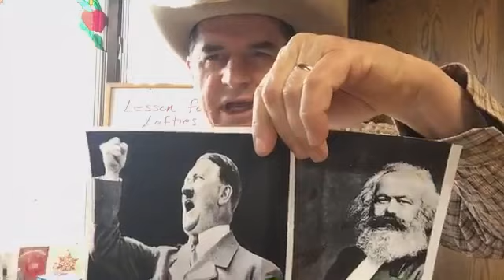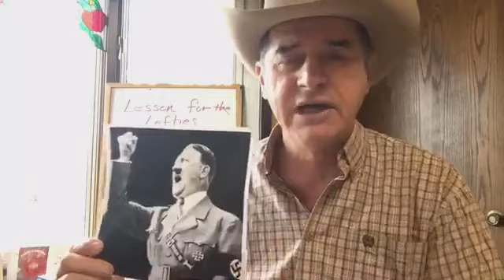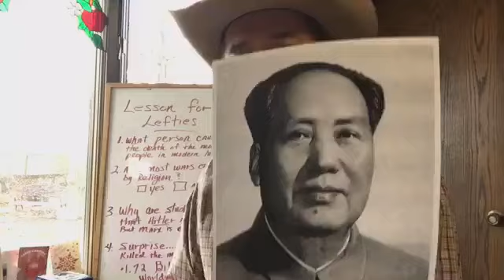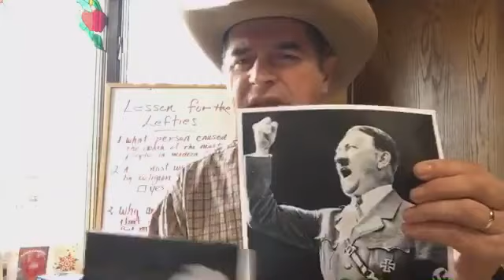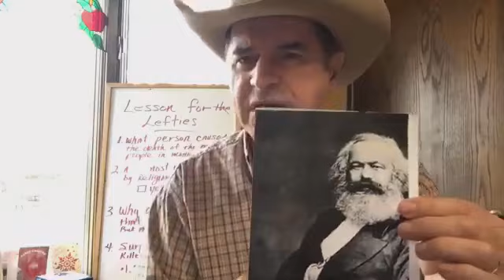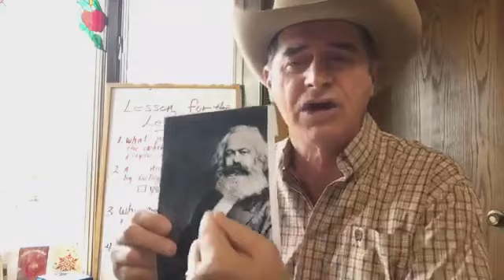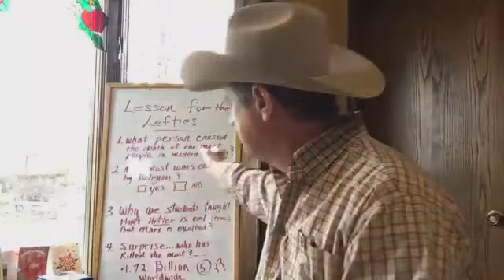A Lesson For Lefties Who Are History's Worst